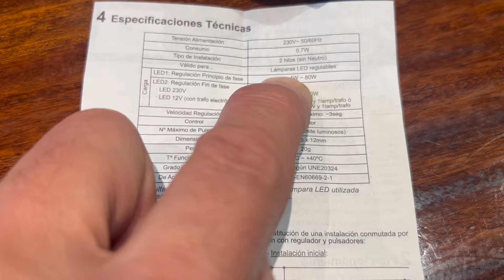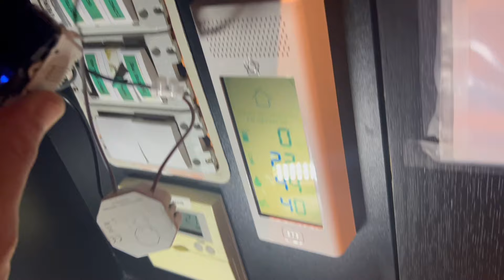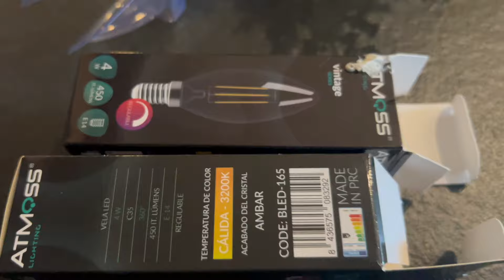COMO REGULAR LA INTENSIDAD BOMBILLA LED SIN NEUTRO. REGULACION LED SIN NEUTRO.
MUCHAS VECES ES MUY COSTOSO Y LABORIOSO PASAR EL NUETRO A LA CAJA DE ENCENDIDOS PARA INSTALAR UN REGULADOR DE LUMINOSIDAD PARA LAS BOMBILLAS LEDS QUE TIENEN QUE SER REGULABLES, AQUI TIENES LA SOLUCION, SUSCRIBETE Y REVISA TODOS MIS VIDEOS.